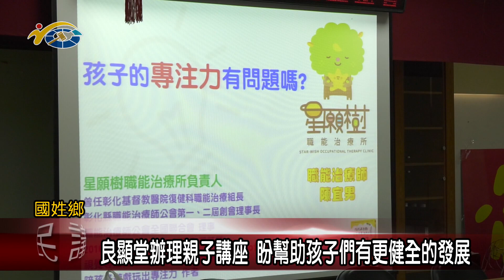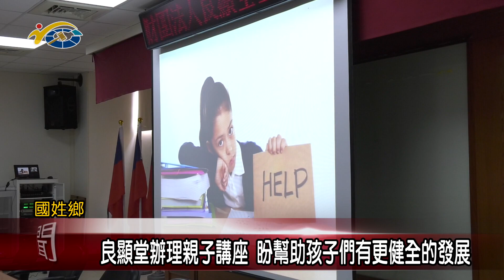20230213 南投縣議會 民議新聞 良顯堂辦理親子講座 盼幫助孩子們有更健全的發展(縣議員 陳宜君)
良顯堂基金會，為了提升孩子的專注力，邀請職能治療師到國姓鄉，辦理親子共玩共學的活動，副議長潘一全肯定良顯堂基金會，在國姓鄉辦理親子講座的用心，也期待未來有更多親子講座課程，來幫助國姓鄉的孩子們，未來有更健全的發展。